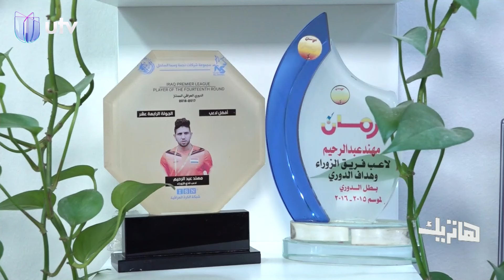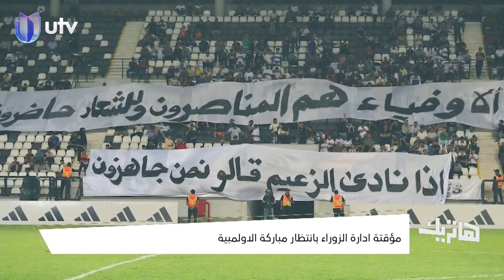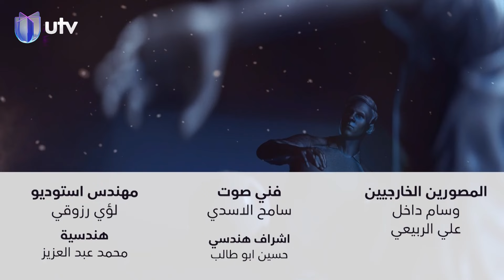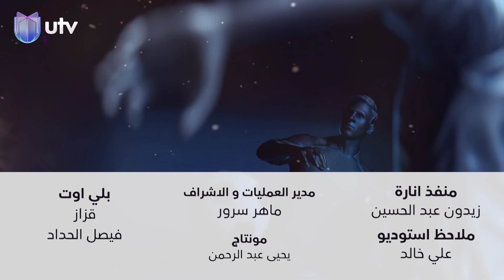تعرف على أسماء الهيئة المؤقتة لإدارة نادي الزوراء|هاتريك مع داوود إسحاق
التردد:

11354v HD
10727h SD